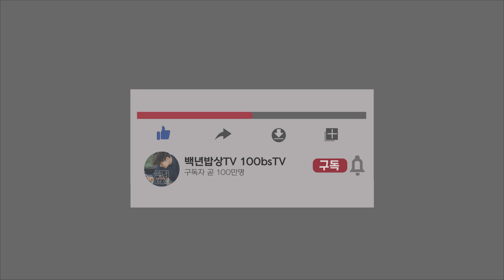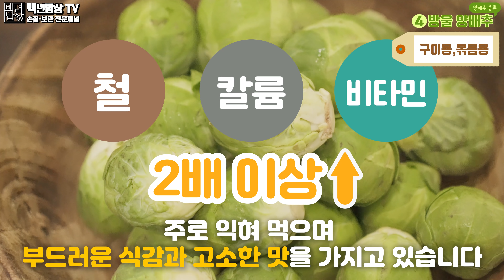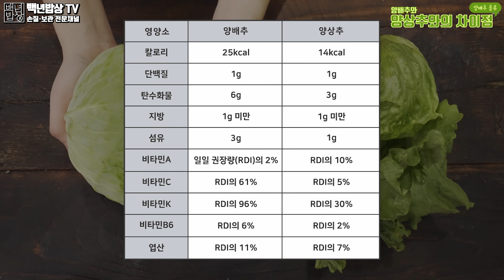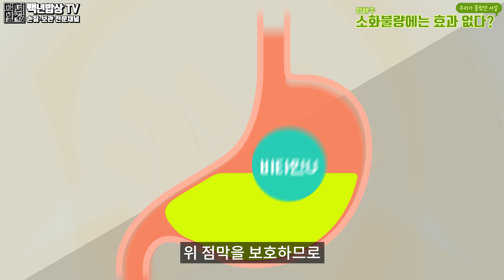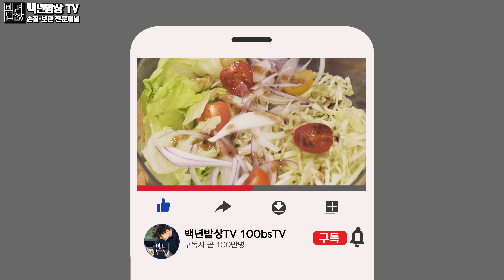양배추 곰팡이가 폈는데 먹어도 될까? 양배추의 모든것!! 고르는법, 세척법, 보관법, 삶기, 종류!!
오늘은 양배추 고르는 법, 보관법,  세척법, 삶기, 종류, 몰랐던 사실을 알려 드리겠습니다.

국립 농산물 품질 관리원에 의하면 겉잎은 상처가 나지 않고 윤기가 나는 것이 좋다고 합니다.  속이 꽉 차 단단하고 무거운 것이 좋으며 심지 부분도 변색되지 않았는지 확인하시면 좋습니다. 컷팅 양배추라면 속이 치밀하고 잎이 신선한 것을 골라야 합니다.  앞으로 구매하실때 참고하시구요 합리적인 구매를 하시길 바랍니다.

이런  양배추가 더 맛있는 이유 !
냉장고에 그냥 넣으면 눈에 보이지 않는 곰팡이가?
혹시 아직도 양배추 비린내 나게 물에 삶으시나요?
헐 양배추와 양상추 이런 차이가??
곰팡이 핀 양배추 먹을까? 아님 버릴까?

[A/S 되는 농수산물 산지직송 쇼핑몰, 백년밥상 ]

백년밥상 양배추에곰팡이가 폈다면먹을까?버릴까?